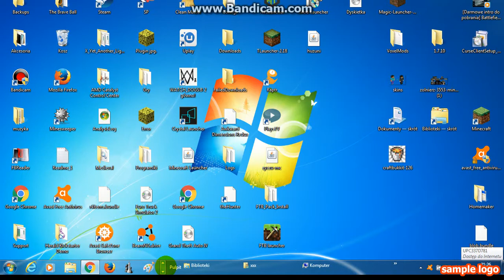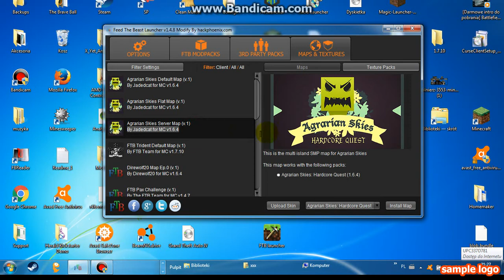Skąd Pobrać Minecrafta z Modami za darmo Wszystkie Mody!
[CZYTAJ OPIS]
Nazwa Minecarfta z modami FTB Launcher
Link Przekieruje cie Na Stronę Kliknij Skip Ad Aby Pominąć

Spodobało się Zostaw Like
Chcesz Więcej Zostaw Suba
2 Minecarft z modami nazwa Crystal Launcher